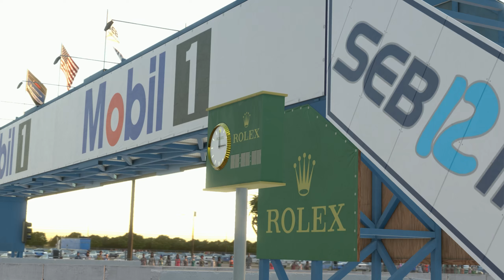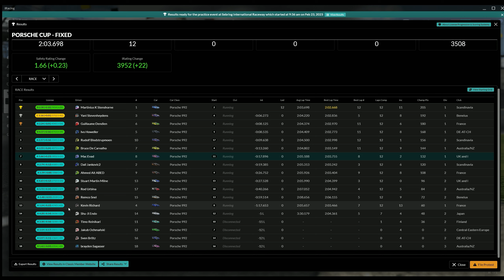PESC Porsche Practice! | Everyone is just so FAST!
✅Be a member of the Cam Fam!

✅Do you want good clean fixed GT3 racing with cash prizes? Please check out the awesome NARL below -

Socials -
✅Dave Cam Facebook Group